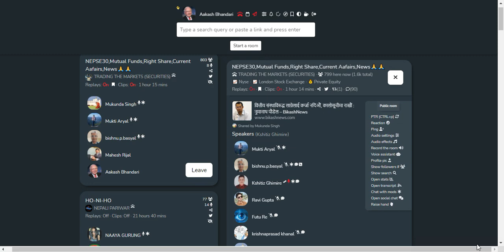SHARE MARKET DISCUSSION BISHNU BASYAL | NEPSE UPDATE AND ANALYSIS | SHARE MARKET IN NEPAL